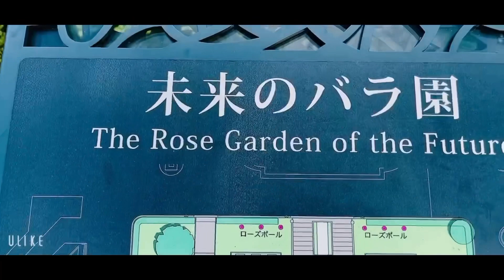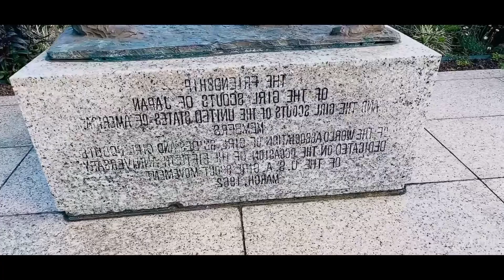Garden Necklace Yokohama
@ Garden necklace Yokohama very nice  relaxing place beautiful flowers and also Hiwaka Maru at seaside romantic places